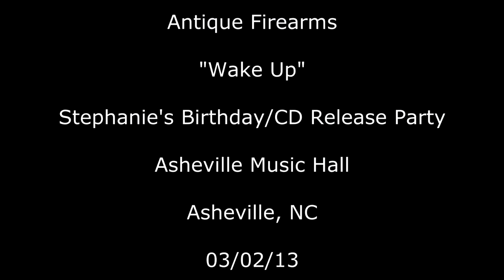Antique Firearms - "Wake Up" - 03.02.13 - Asheville Music Hall